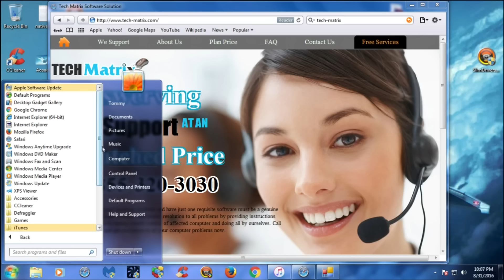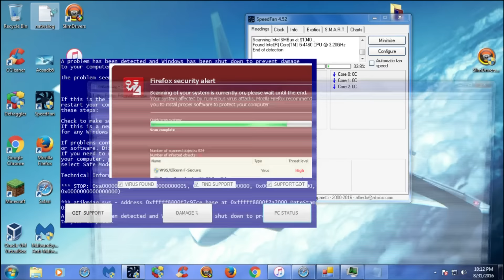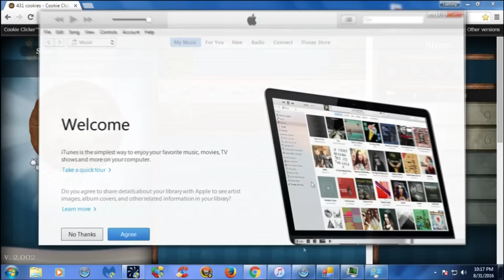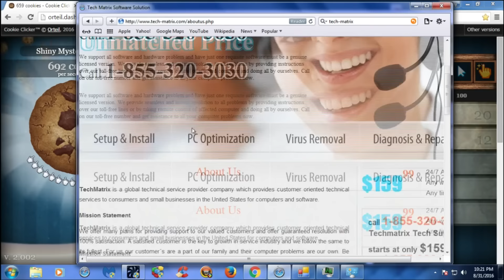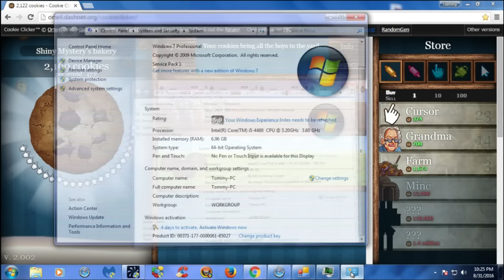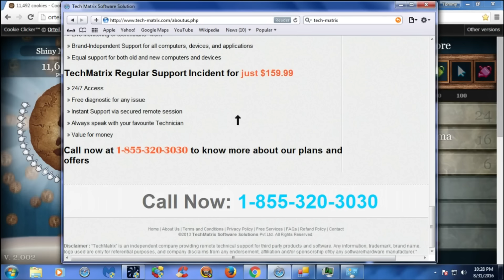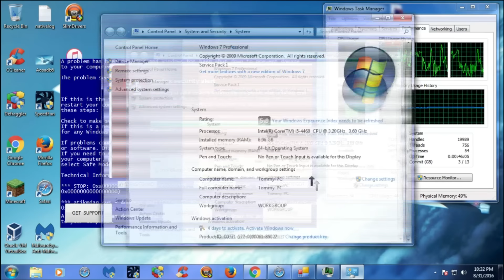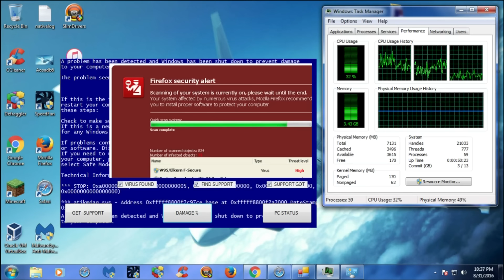Windows Tech scam "tech-matrix" w/coygames | 1-855-320-3030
Scammer info:
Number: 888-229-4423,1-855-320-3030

Code: 579319,206370

Domain Name: TECH-MATRIX.COM
Registrar: GODADDY.COM, LLC
Name Server: NS1.SERVAGE.NET
Name Server: NS2.SERVAGE.NET
Name Server: NS3.SERVAGE.NET
Name Server: NS4.SERVAGE.NET
Updated Date: 17-feb-2016
Creation Date: 16-feb-2013
Expiration Date: 16-feb-2017